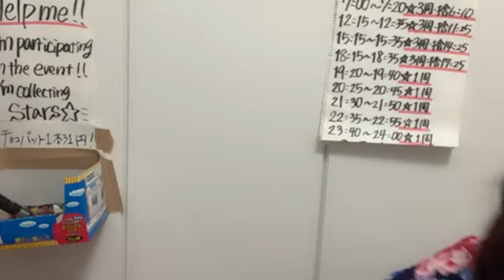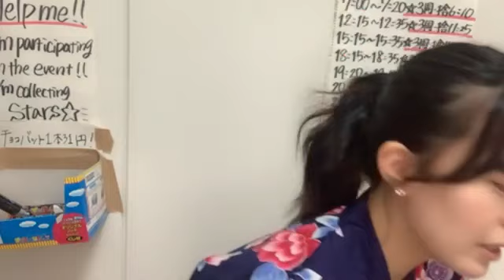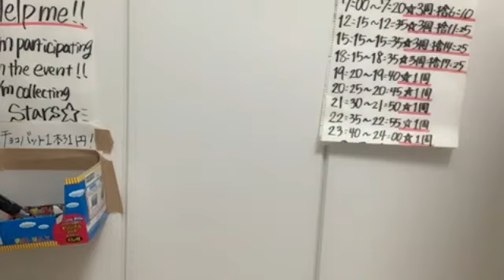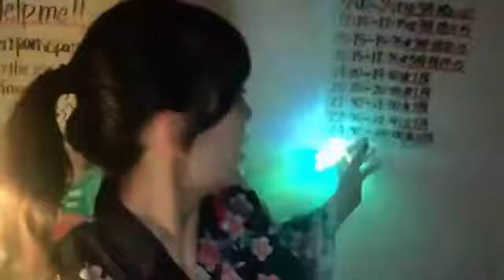谷口茉妃菜(STU48)2023年8月25日 SHOWROOM